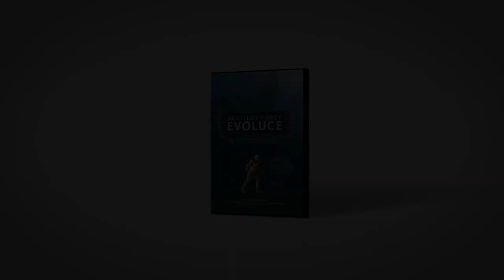ACHILLOVY PATY EVOLUCE | Trailer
Každý vědní obor má svá slabá místa, ve kterých neodpovídá současné realitě. Je to tak proto, že realita je mnohem složitější, než jakákoliv lidská teorie. Jsou však lidé, kteří se domnívají, že mohou, podobně jako současnost, popsat také minulost nebo dokonce samotný vznik vesmíru, přírody i člověka ...

Ještě donedávna věřila značná část vědců tomu, že za světem stojí nesmírná tvůrčí inteligence, která svět pečlivě naplánovala a následně stvořila během velice krátké doby v docela nedávné minulosti, a to v plné funkčnosti bez potřeby jakéhokoliv dodatečného vylepšování či doplňování. Byla mezi nimi i esa světové vědy jako sir Isaac Newton, Johannes Kepler, Michael Faraday, Carl Linnaeus a mnozí další.

Od počátku 19. století se však ve vědeckých kruzích začali stále častěji vynořovat lidé, kteří se pokoušeli tento stvořitelský pohled na minulost zdiskreditovat a vytlačit na periferii jako pseudovědecký mýtus. Jejich snahy, zpočátku na vědeckém základě, však ztroskotaly, protože vše, co pozorovali nebo dokázali změřit odporovalo představě, že by vesmír nebo příroda byly dílem slepých přírodních sil působících na hmotu po velmi dlouhou dobu. Ve svých snahách umlčet myšlenku inteligentního stvoření a nastolit místo ní myšlenku slepých, pozvolných procesů a dlouhých věků však postupovali neohroženě dál.

Svůj boj proti inteligentnímu stvoření (potažmo Stvořiteli) proto převedli do filozofické a světonázorové roviny, ve které lze většinu lidí zmást daleko snadněji a hlouběji, než v rovině ověřitelných vědeckých pozorování a opakovatelných experimentů, ve které ztroskotali a kde platí - na rozdíl od různých filozofických spekulací - jen tvrdá fakta! Prvním krokem byla změna samotné definice vědy na hledání čistě materialistických vysvětlení všech jevů. Druhým krokem pak byla změna základních předpokladů všech vědních oborů a sice tak, aby vyhovovaly evolučnímu, materialisticko-ateistickému způsobu uvažování, které je ochotné akceptovat výhradně materiální příčiny všech jevů a nic jiného. Tak se podařilo - téměř nepozorovaně, o to však rafinovaněji - vměstnat mezi vědu, materialismus a ateismus rovnítko ... a přesvědčit širokou veřejnost, že věda, stvoření a Bůh zkrátka nejdou dohromady! Pokrytectví a mocenské boje v církvích pak tento světonázorový posun od stvoření k evoluci umocnily a významně urychlily. Byl konec 19. století.

Třetím krokem pak bylo zavedení evoluce, materialismu a ateismu do škol, samozřejmě pod rouškou vědeckosti a nestrannosti, po které falešnými církvemi utlačovaná společnost nevýslovně dychtila. Tak se materialistická evoluční filozofie ocitla ke konci 19. a počátkem 20. století v pozici nejen akademické ale i vzdělávací a náboženské, kdy si její zastánci začali osobovat právo vyjadřovat se ke všem otázkám lidské existence, morálky, smyslu i hodnoty života a budoucnosti, tedy k něčemu, k čemu se experimentální věda nikdy z definice nevyjadřovala, protože k tomu není kompetentní.

Nyní, po více než 100 letech kralování evoluce, materialismu a morálního relativizmu dospěla naše společnost do bodu, kdy se z evoluce a miliónů let stala téměř nezpochybnitelná pravda, kterou musí vyznávat a podporovat každý, kdo chce být považován za vzdělaného a inteligentního člověka.

Naštěstí i v dnešní době existují špičkoví vědci, kteří znají výše uvedenou historii sporu a jejichž vědecká erudice jim umožňuje odhalit vědecké podvody, ke kterým v této oblasti od té doby došlo.

Představujeme vám vzdělávací projekt s názvem Achillovy paty evoluce, ve kterém vás 15 univerzitních profesorů, každý ve svém oboru, seznámí s některými nezpochybnitelnými vědeckými námitkami proti platnosti tzv. evoluční teorie. Kromě filmu jsme pro vás připravili skvělou studijní brožurku do kapsy a rozsáhlou více než 300 stránkovou vědeckou publikaci zabývající se detaily sporu mezi stvořením a evolucí v 8 po sobě jdoucích oblastech - 1. Přirozený výběr, 2. Genetika a DNA, 3. Původ života, 4. Fosilní záznam, 5. Geologický záznam, 6. Radioizotopové datování, 7. Kosmologie a velký třesk, 8. Etické důsledky. Film na DVD spolu s brožurkou si můžete již nyní objednat na vědeckou publikaci pak během podzimu tohoto roku.

Produkční tým Maranatha z.s. Praha